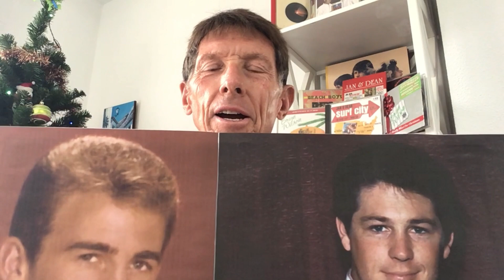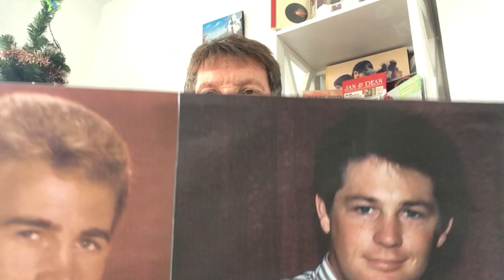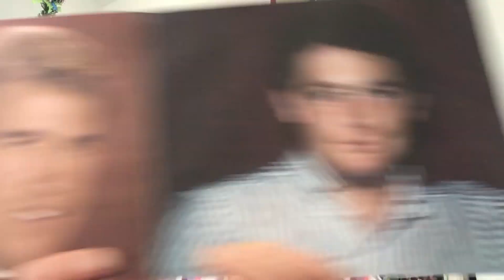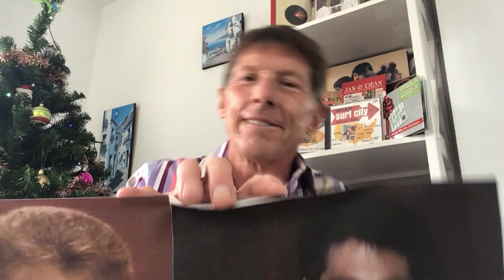Chopsticks Boogie Brian Wilson & Jan Berry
Chopsticks Boogie, Unreleased Brian Wilson and Jan Berry song, recorded Spring 1963. Unused track for Jan & Dean or Beach Boys albums.